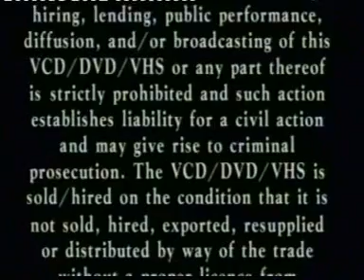Chief Okon Udo Udo & Prince Akpan Bassey Usoro -Umah Uwa Asak Owo Nkpo (Official Video)